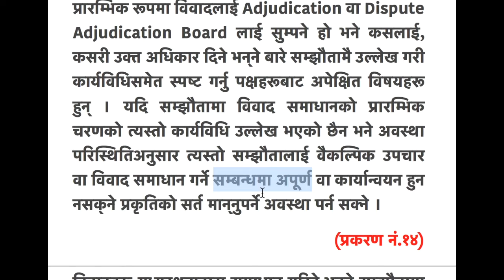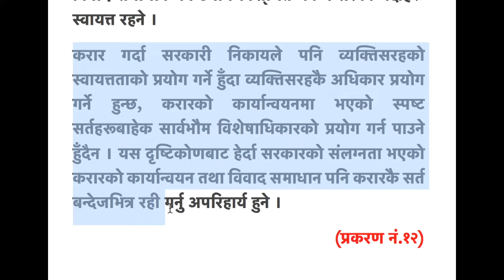वाणिज्य कानून Ratio Decidendi